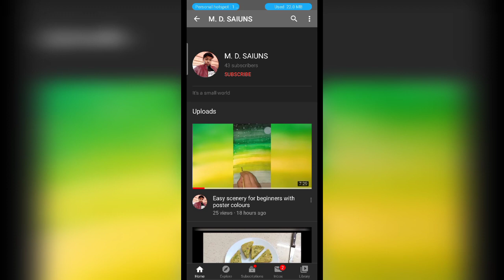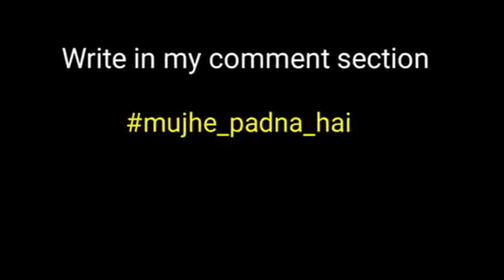Story of teenager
It's a story of teenager only our main motive is to motivate you